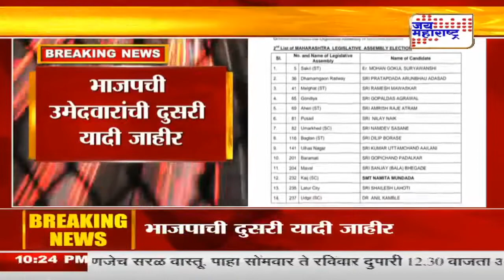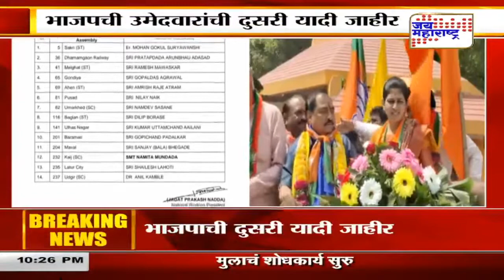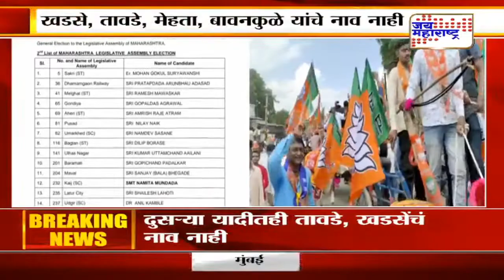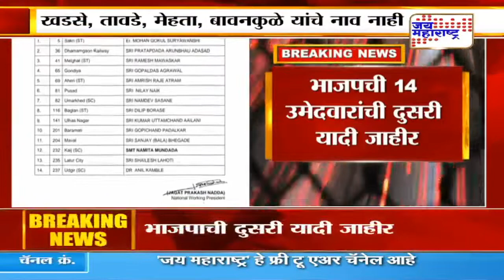भाजप उमेदवारांची दुसरी यादी जाहीर